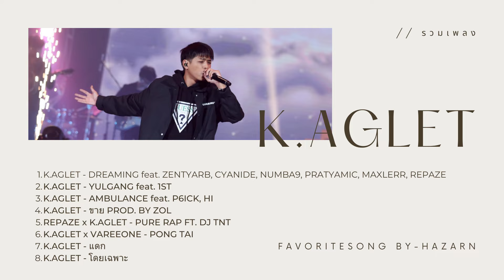รวมเพลงล่าสุด K.Aglet ( AMBULANCE,YULGANG,DREAMING )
Favoritesong BY-HAZARN
- สร้างขึ้นมาเพื่อความบันเทิงเท่านั้น

1. K.AGLET - DREAMING feat. ZENTYARB, CYANIDE, NUMBA9, PRATYAMIC, MAXLERR, REPAZE
2. K.AGLET - YULGANG feat. 1ST
3. K.AGLET - AMBULANCE feat. P6ICK, HI
4. K.AGLET - ขาย PROD. BY ZOL
5. REPAZE x K.AGLET - PURE RAP FT. DJ TNT
6. K.AGLET x VAREEONE - PONG TAI
7. K.AGLET - แดก
8. K.AGLET - โดยเฉพาะ